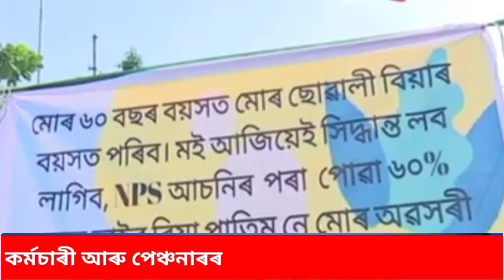পুৰণি পেঞ্চন প্ৰবৰ্তনৰ খবৰ || কৰ্মচাৰীয়ে লাভ কৰিব পেঞ্চন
OPS || Old Pension System || OPS Latest News || Good News for NPS Employees || Latest News for Govt Employees